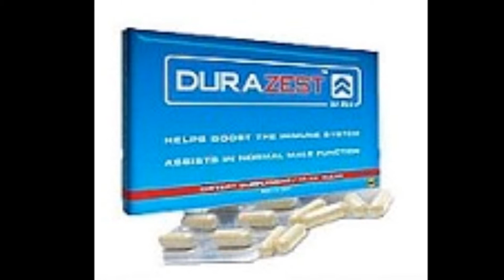BestVibes.ca - Adult Stores Vancouver, Lower Mainland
BestVibes.ca - Adult Stores Vancouver, Lower Mainland ,BestVibes.ca the eco-friendly sex shop in Canada that offers high quality sex toys including vibrators, dildos, the sybian, hitachi magic wand, bondage toys e-stim and more. For the best in Online Adult Stores in Vancouver and Lower Mainland and all of Canada. Your number #1 source for Fleshlight Vancouver, Lower Mainland. We-Vibe Vancouver, Lower Mainland. Check us out when your looking for that special Adult Shop Vancouver, Lower Mainland area. To find out more